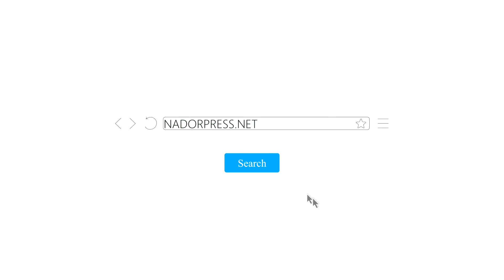أجواء عيد الأضحى بالناظور : " العيد هاد العام بدون الجالية و الأحباب ديالنا بحال اتاي بدون سكر .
اجواء عيد الاضحى بالناظور : " العيد بدون الجالية و الأحباب ديالنا بحال اتاي بدون سكر .
ناظوربريس NADORPRESS
موقع إلكتروني إخباري يأتيكم بكل ماهو جديد على مدار الساعة
NADORPRESS
Site Web Officiel: